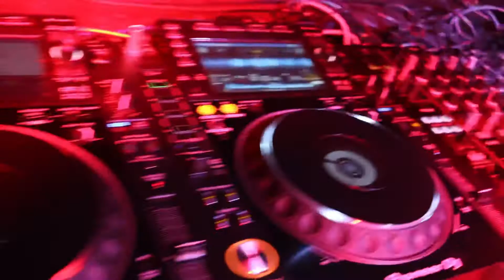Lost Kings at George’s Majestic Lounge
Filmed for Lost Kings and my good friend Jean Cobo at The University of Arkansas SigEp Graffiti function in 2018. I’ve been holding onto this footage for a while, and I’m glad I’m finally doing something with it. Sorry for the wait.

Song: Wasted Time - Vance Joy (Lost Kings remix)